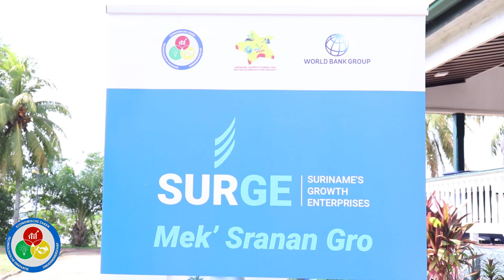EZ LANCEERT SURGE PROJECT